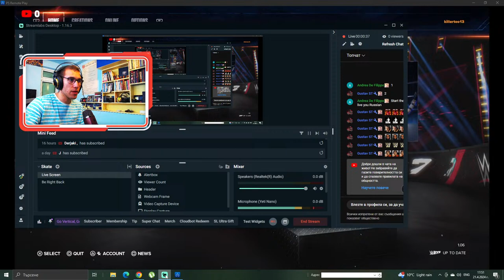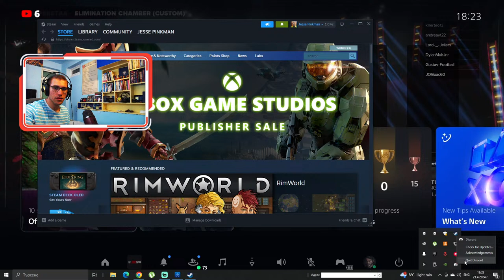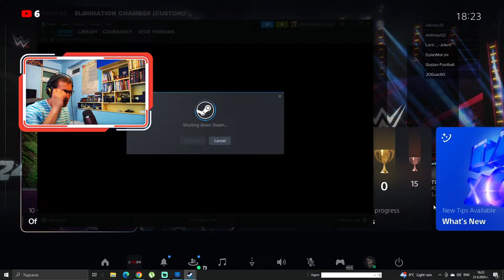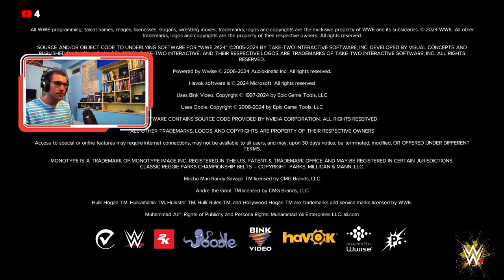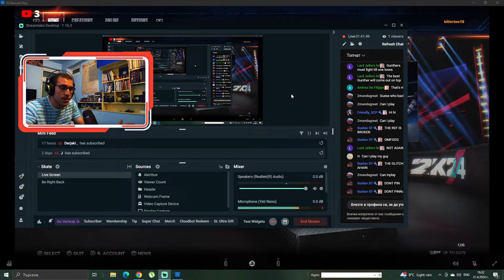WWE 2K24 Live - 🔴Playing Online Lobbies With Viewers(Elimination Chamber, War Games, Rumble)!!!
Welcome to my WWE 2K24 stream, in here i play the matched that you want and if you have the game we can play it together!!!

Memory RAM:8,00 GB